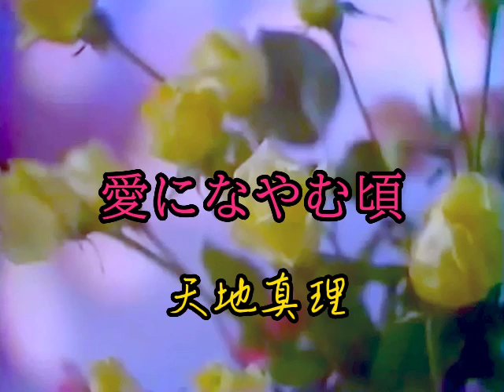愛になやむ頃 天地真理＋アンコール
今回は天地真理さんの「愛になやむ頃」です。
＋アンコールもあります。
※映像と音声はお借りさせて頂きました。